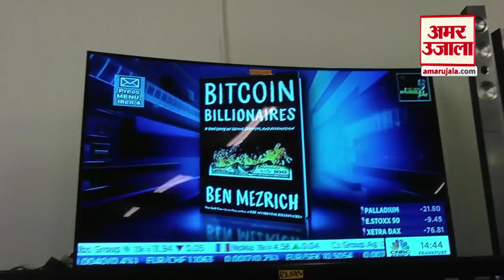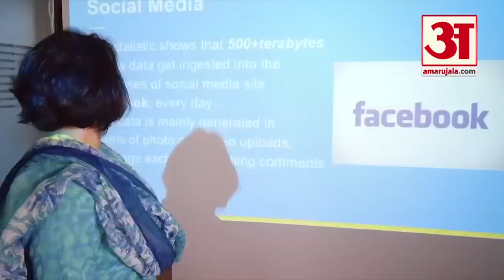त्योहारों में TV की कीमतों में हुई बड़ी कटौती, एक क्लिक में देखें कारोबार की बड़ी खबरें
देश भर में त्योहारी सीजन शुरू हो गया है। नवरात्रि से शुरू हुआ यह सीजन दिवाली, छठ पूजा के बाद भी दिसंबर महीने तक चलता रहेगा। इस मौके पर टीवी कंपनियों ने ग्राहकों को बड़ा तोहफा दिया है।